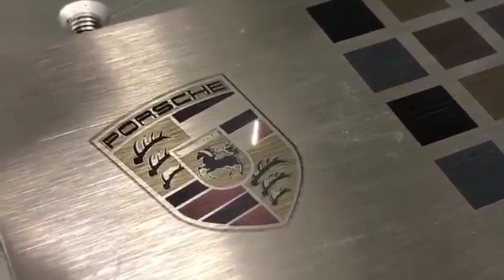MOPA Color fiber laser marking machine